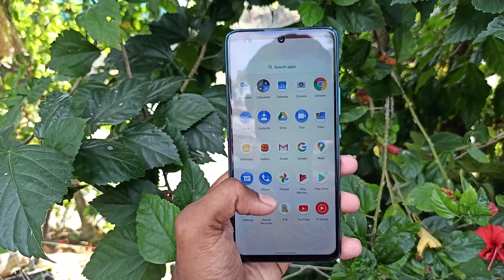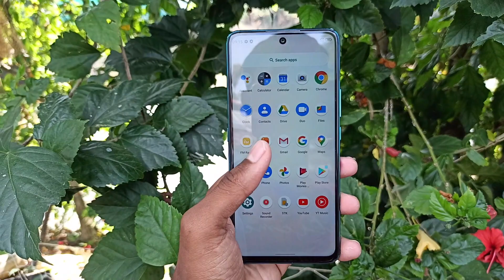Motorola edge 20 launch is india || Motorola edge 20 Confirm Speciation, Price in india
Hello friends...

Dosto Aaj es video main Motorola Edge 20 Confirm Speciation bataya hai..